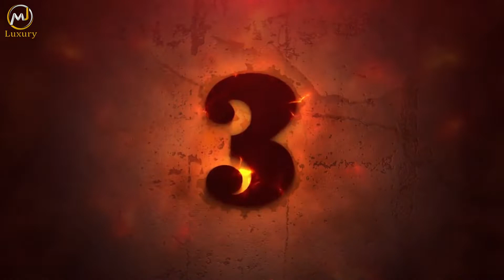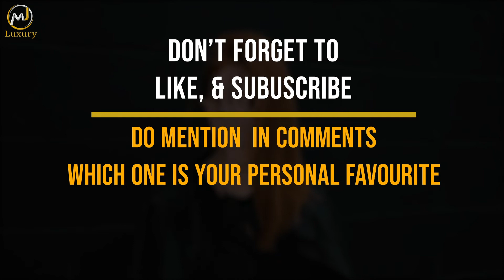Top 10 Most Beautiful Women In Sports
Most Beautiful Sports Women

For More Regular updates stay-Tuned with Us! And Feedback about this video.
And Recommend Us What you want to see next time.
MJ Luxury